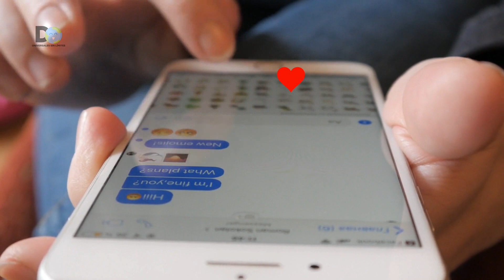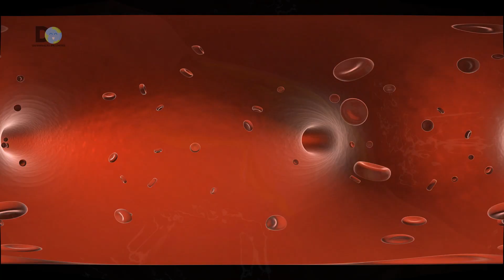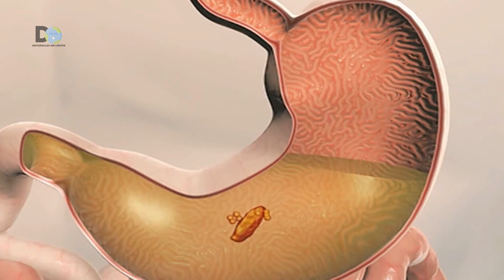Le llaman La Planta de la Eterna Juventud devuelve colágeno a tu piel y fortalece tu memoria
En este vídeo te presentamos las propiedades medicinales de la ortiga verde y los beneficios que aporta esta planta para la salud de las personas